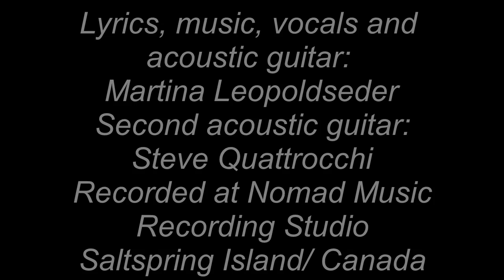The spring song (original song)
This song is about vulnerability and spring emotions.